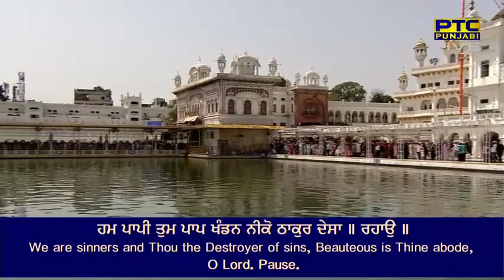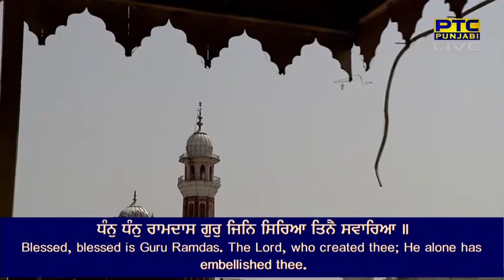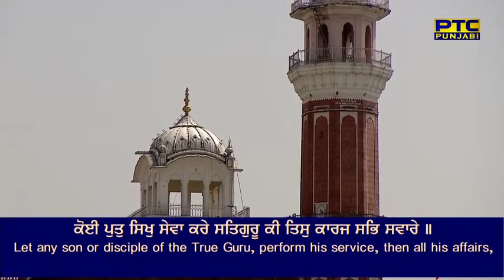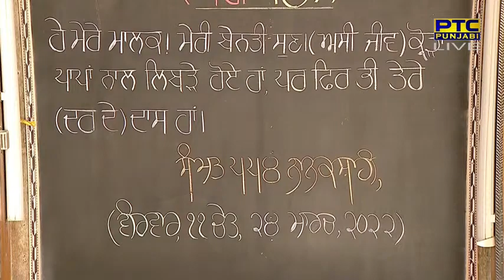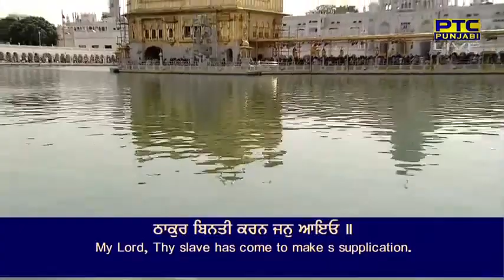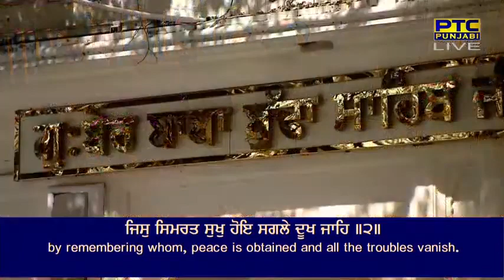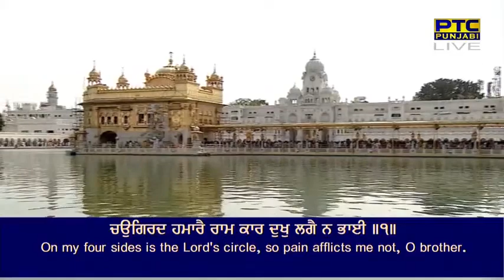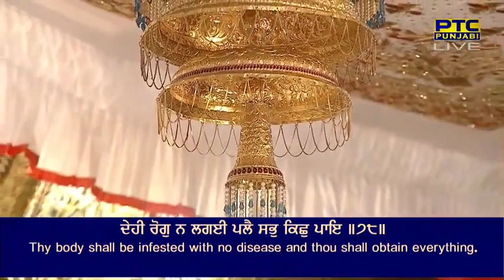26 March Afternoon 2022 Live from Sachkand Sri Harmandir Sahib Ji, Amritsar 🆂🆄🅱🆂🅲🆁🅸🅱🅴 🅽🅾🆆 March 2022